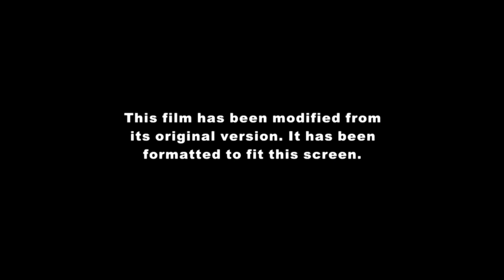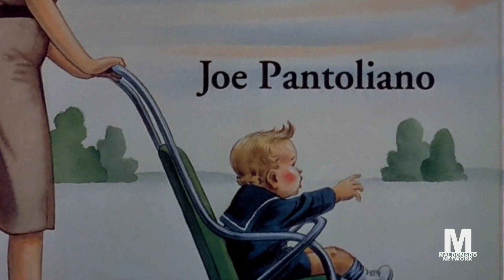Baby's Day Out - Maldonado Network Intro - (Premiere)